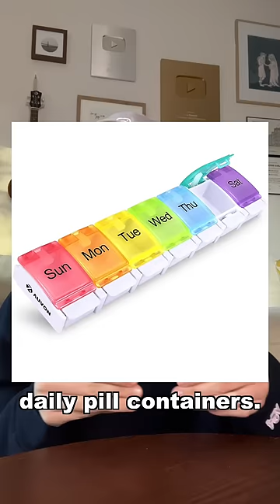Sketches I would write if I worked for SNL: the Golden Bachelor - PART 2 - liv pearsall